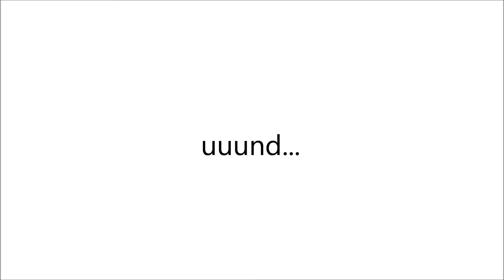N8Tv: Kanal-Trailer2013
Kurzer Einblick was euch in meinem Kanal erwartet.